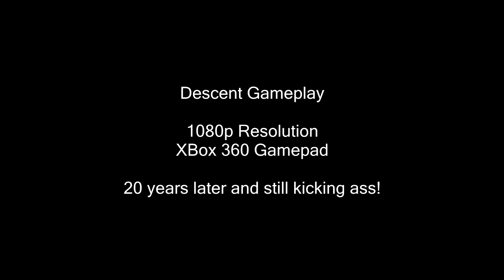Descent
This modern port of the game is from the DXX-Rebirth Project.